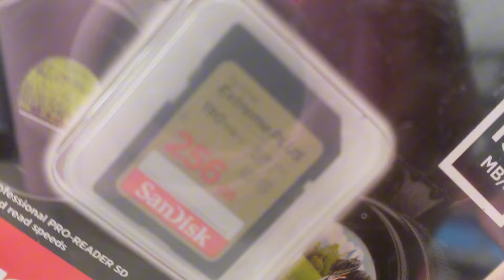very detailed productive morning routine vlog ￼| skyasia